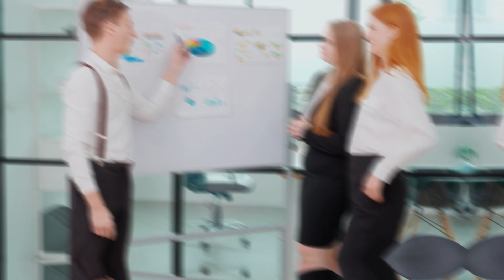How To Grow Your Real Estate Business and Maintain Work-Life Balance | Day In the Life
7 years of the SAME routine has helped me GROW my real estate business and give me freedom to live my life freely! - You can do this too!

Hey there, it's Duane Richins, your go-to real estate coach and mentor. Let me tell you a secret, I DON’T work that much during the day! In this video, I'm showing you EXACTLY how I got to that stage in my real estate career by sharing a day in my life as a successful realtor!

Dive into the essentials of growing your real estate business. I'm talking strategies, hard work, and the smart moves that set you apart.

Ever wondered what a day in the life of a top realtor looks like? I'm taking you behind the scenes to show you how I balance my professional and personal life.

Achieving work-life balance as a realtor isn't a myth. I'll show you how it's done, so you can enjoy success without burning out.

Get up close with my door-knocking strategies. This is where the real magic happens in building client relationships and expanding your network.

Whether you're a new agent or looking to level up, I've got the tips and insights to accelerate your real estate career so you can start living your DREAM life!

As your real estate mentor, I'm here not just to teach but to inspire. From realtor daily routines to long-term strategies, I cover it all.

Remember, building a successful career in real estate is a journey, and I'm here to guide you every step of the way. From practical advice to motivational insights, this video is packed with everything you need to know to grow your real estate business.

✅  About Duane Richins [Door to Door Realtor].

🏆 The Original D2D Training for Real Estate
🔥Founded by Duane Richins
📈 Teaching Agents to Generate HOT Leads

© Duane Richins [Door to Door Realtor].